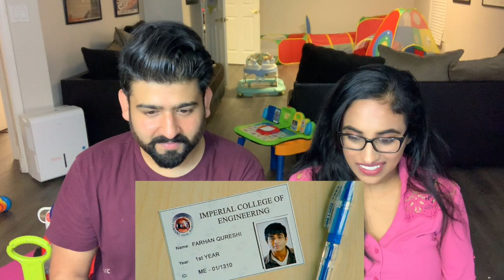3 Idiots Revisit Reaction| Lol Revisit | RajDeepLive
This is our reaction to the Video "3 Idiots Revisit" We hope you guys enjoy it.